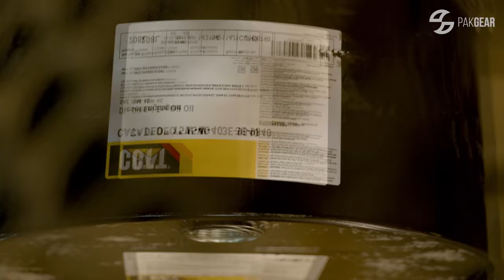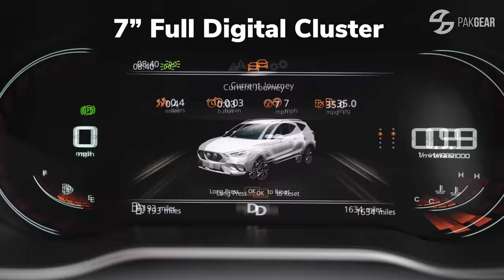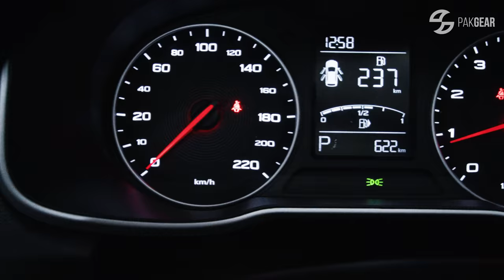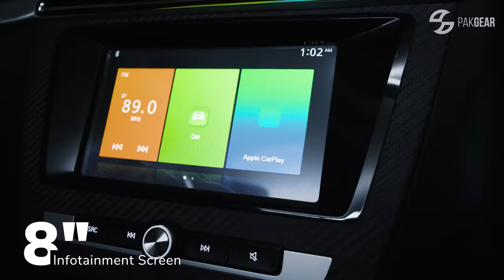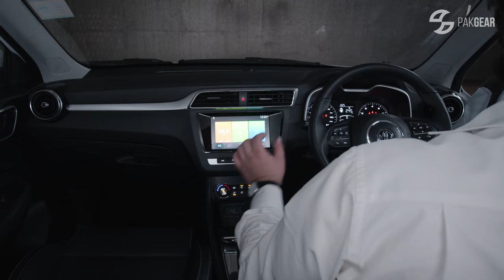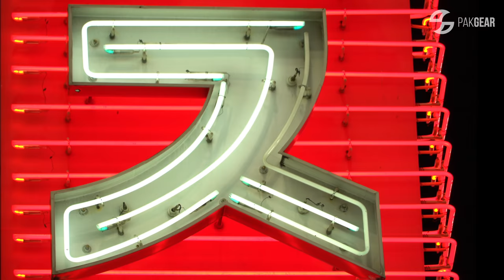MG ZS Review | Rock a Buy Baby | PakGear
Mehran reviews the MG ZS 1.5L (non-EV), also known as MG Astor in India.

Chapters:

00:00 Intro
00:55 Exterior
03:14 Boot Space
03:51 Driving impressions
09:06 Interior
13:12 Rear seating
14:07 Conclusion